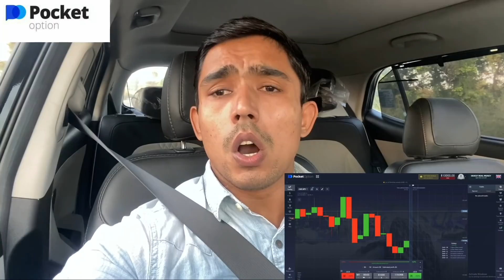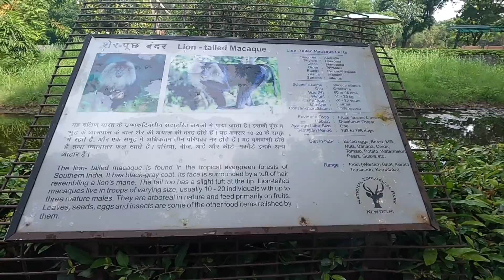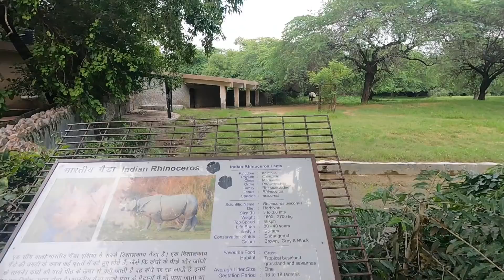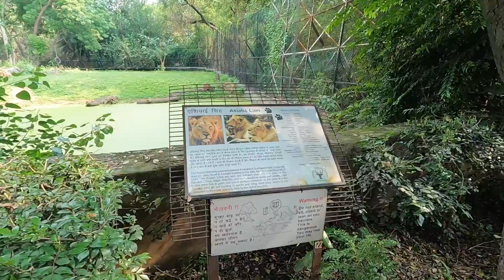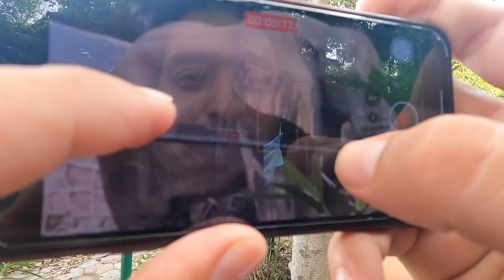Delhi Zoo | Round2hell | Wasim Ahmad Official